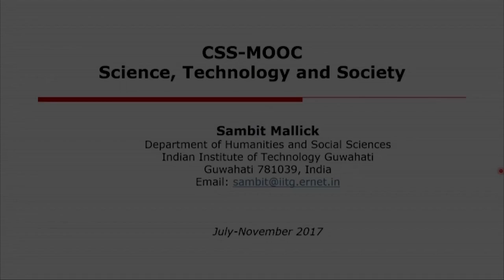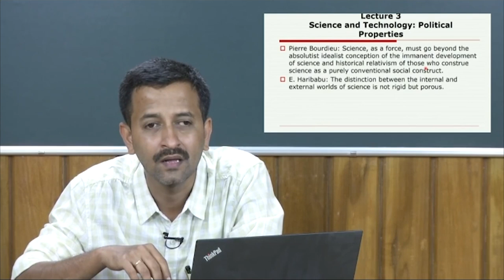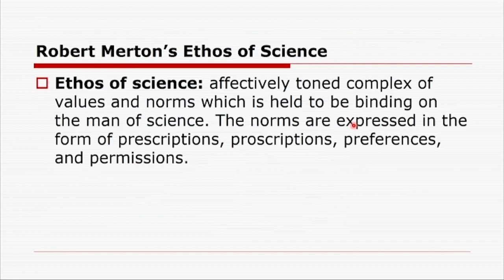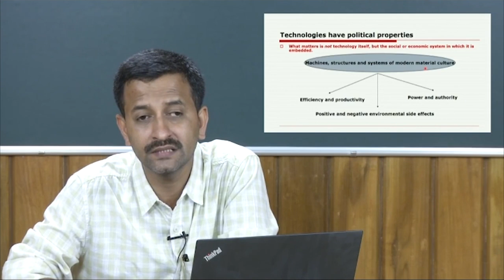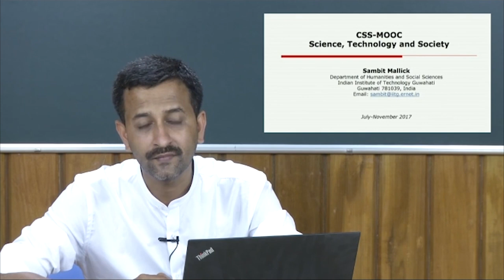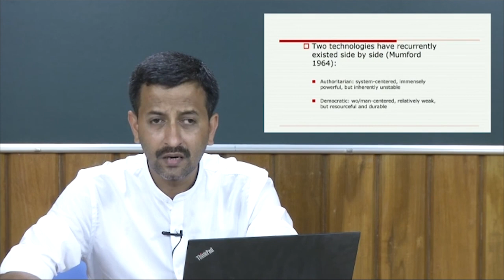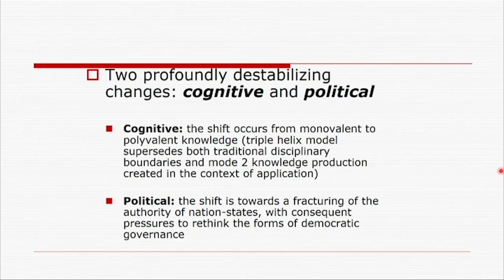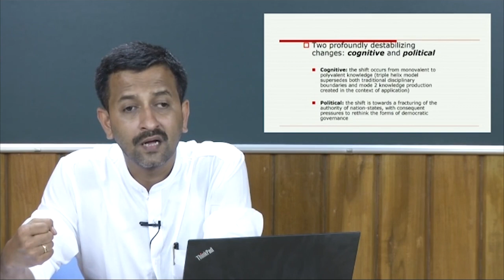Cognitive Dimensions II